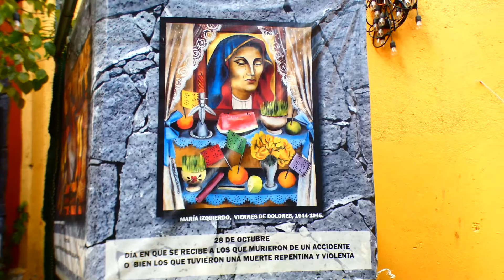Day of the Dead in Mexico City | Dia de Muertos CDMX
Some traditions during "Day of the Dead" in Mexico city. Even though public events were cancelled and large gatherings were not allowed, traditions and family celebrations took place to honor the dead.
A day(s) before Nov. 2 family and friends gather to celebrate Day of the Dead. On November 2 most businesses close down, is a quiet day to honor those who have passed away. There is a belief that the souls of those who passed away will visit the homes of family members. Usually people set up "Ofrendas" tables with the favorite foods, drinks, fruits, cigarettes, candy, etc, of those who are now souls.